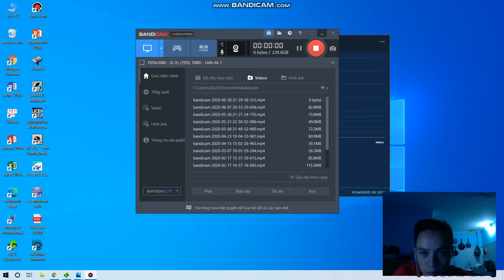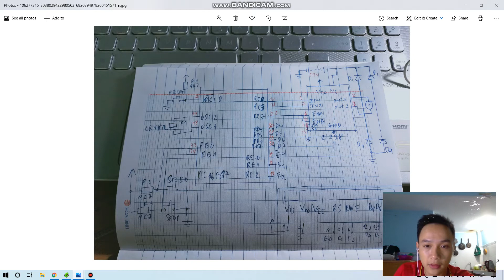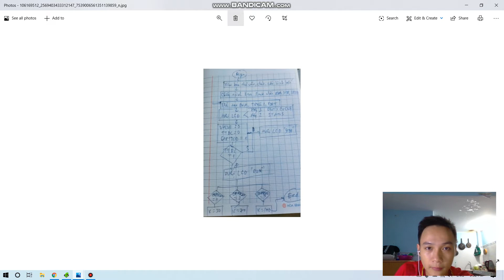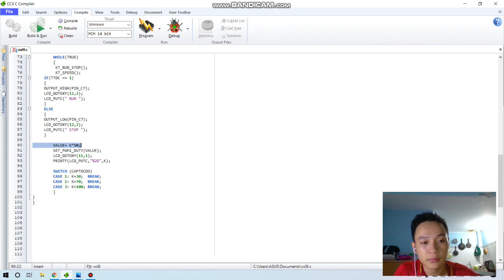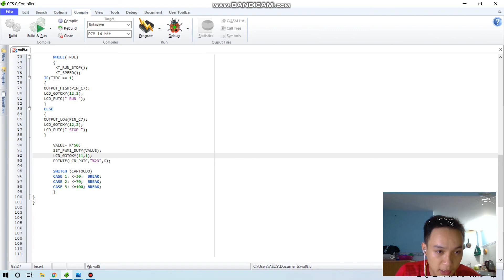Bài tập 9Vi xử lý, Bùi Văn Quốc 18161137